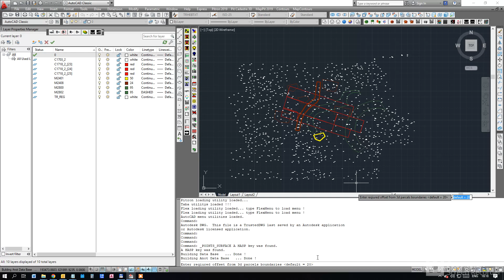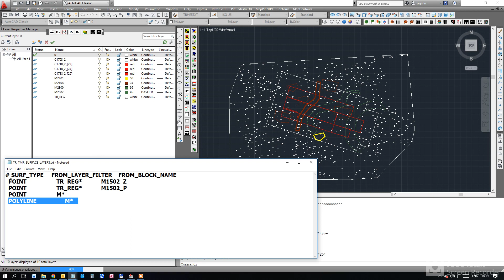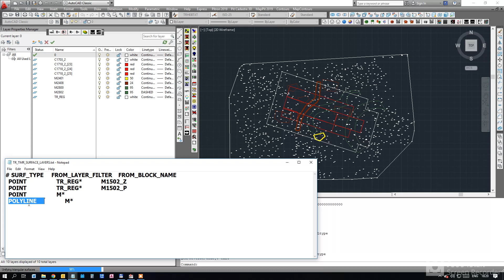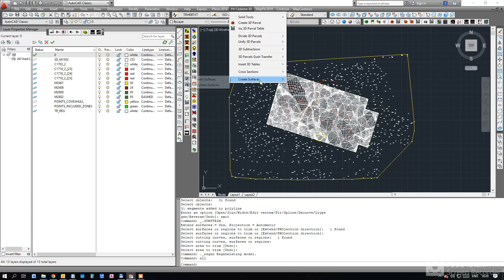Pit Cadastre3D -- Create Surfaces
חישוב ויצירת משטחים תלת ממדיים בתמ"ר (Surfaces)